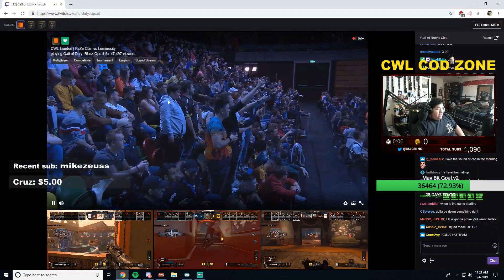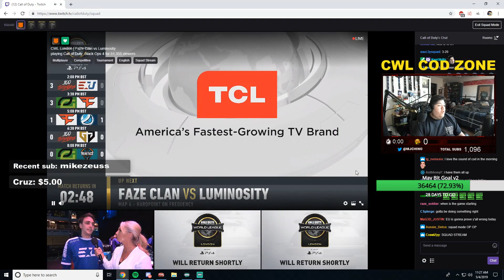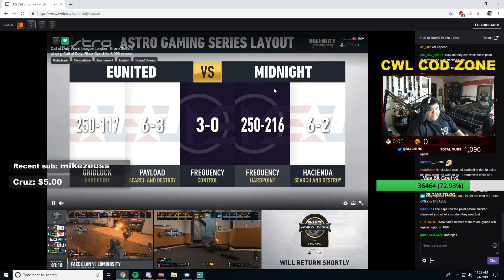Chino's Reaction To Controversial FaZe vs LG Match (CWL London)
*All ad revenue goes back to supporting the streamer*